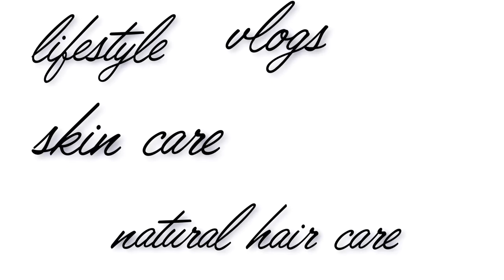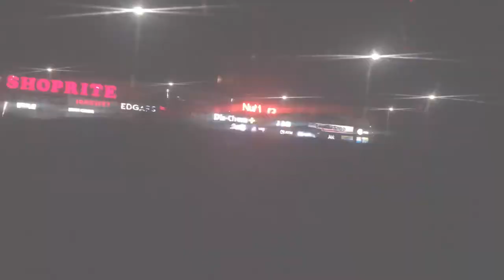Vlog: let’s travel to Limpopo( Giyani )